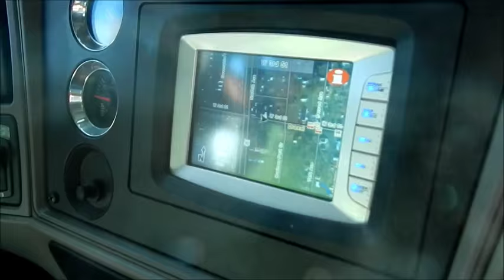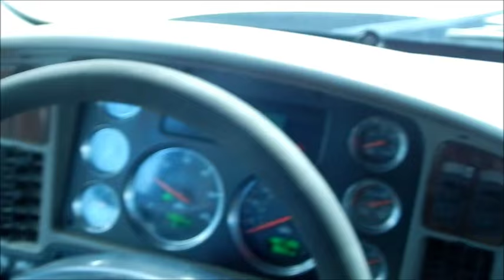2010 Kenworth T2000 (#8228)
2010 KENWORTH T2000; 70 in Condo Sleeper; ISX Cummins Engine 485 hp; Diesel; 487,105 mi; Automatic OD; Engine Brake; AG 380 Suspension; 3.55 Ratio; 295/75R22.5 Tires; All Aluminum Wheels; 225 in Wheelbase; Tandem Axle; 13,200 lb Front Axle Weight; 40,000 lb Rear Axle Weight;
Detailed Description:
2010 Kenworth T2000 - Cummins ISX 485 - 70" Stand Up Sleeper - Eaton RT016910B-DM3 Automatic Trans - Jake Brake - DSP40 Rear Axle 3.55 Ratio - Dual Polished 150 Gallon Tanks - Polished Aluminum Wheels - Deep Virgin Rubber - A/C - Cruise Control - Power Locks - Built-in GPS Mapping System
Auctiontime - Aug 5
DELIVERY AVAILABLE!